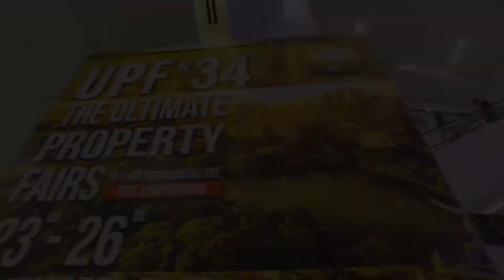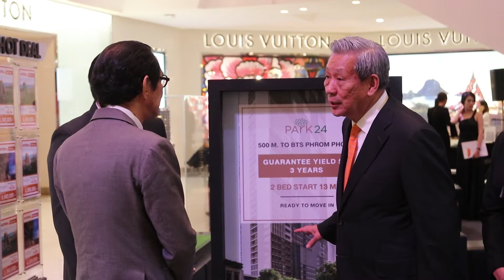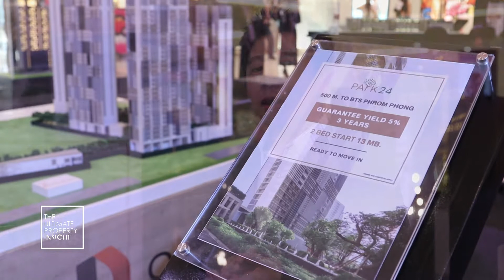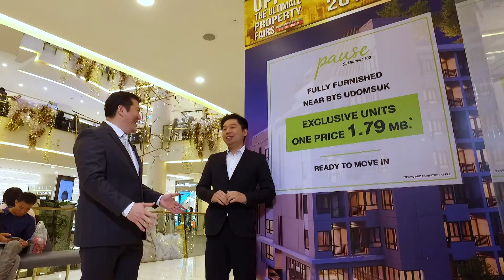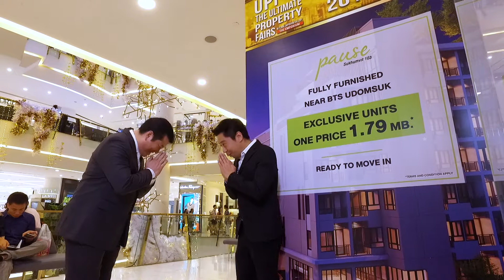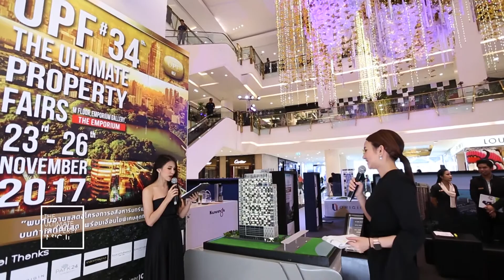The Ultimate Property Insight ep.86 (02/12/2017)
ช่วง Hot Issue พบกับ ศาสตราภิชาน มานพ พงศทัต พูดคุยเรื่อง งาน สัมนา ASA Real Estate Forum 2018

ช่วง Property Focus พบกับงาน ดิ อัลติเมท พร็อพเพอร์ตี้ แฟร์ ครั้งที่ 34 ณ ศูนย์การค้าดิเอ็มโพเรียม พบกับ โครงการของ ออริจิ้น ทั้ง 6 โครงการ PARK 24  SUKHUMVIT 24 โครงการ KNIGHTSBRIDGE  SKY-RIVER-OCEAN โครงการ KNIGHTSBRIDGE  BRIDGE  THE  OCEAN  SRIRACHA โครงการ KNIGHTSBRIDGE  PRIME  ONNUT โครงการ NOTTING HILL  SUKHUMVIT 105  โครงการ PAUSE  SUKHUMVIT  103  และ โครงการ Jin Wellbeing County เมืองแนวคิดใหม่เพื่อผู้สูงวัย